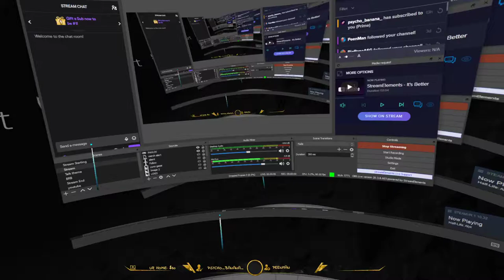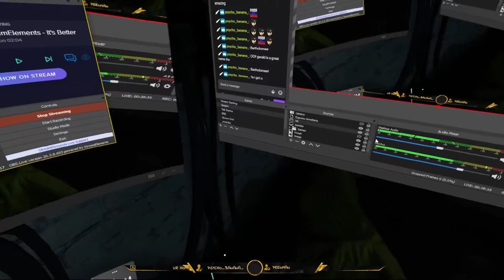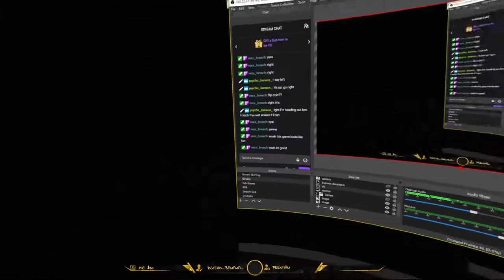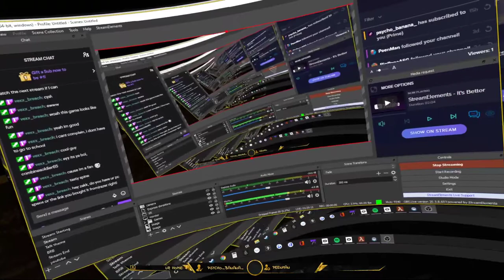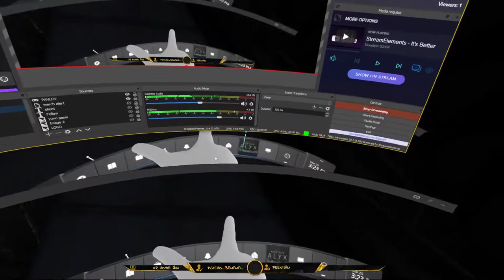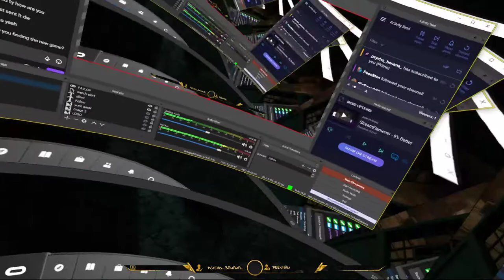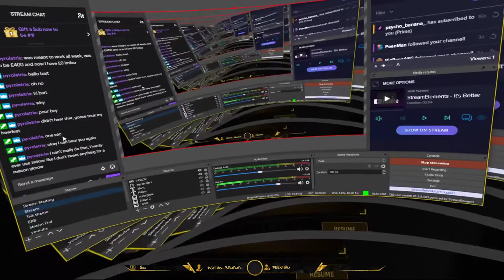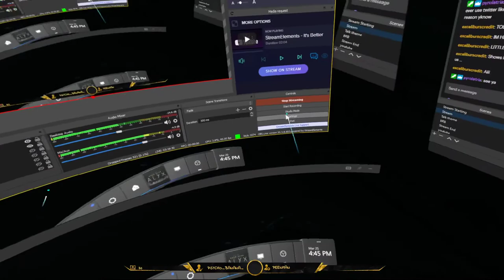Half Life: Alyx - Let's Play - Part 2 - Gameplay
-ZAKK